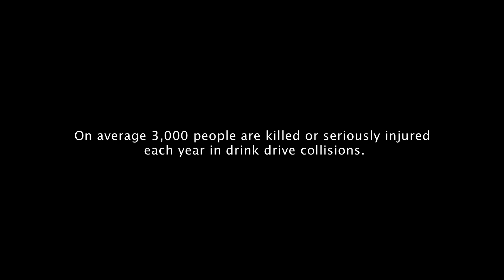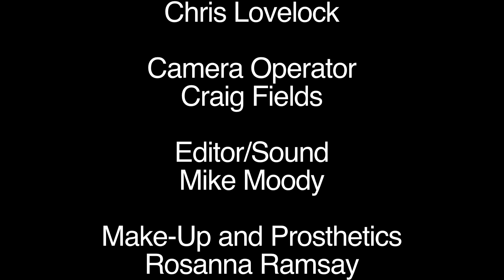Drink Drive Campaign - Shot on a Canon 550D w/50mm f1.8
This a cinematic version of A Drink Drive Campaign shot for our first piece of coursework during the second year.

Director - John MacDonald
Producer - Chris Lovelock
Camera Operator - Me (Craig Fields)
Editor/Sound - Mike Moody